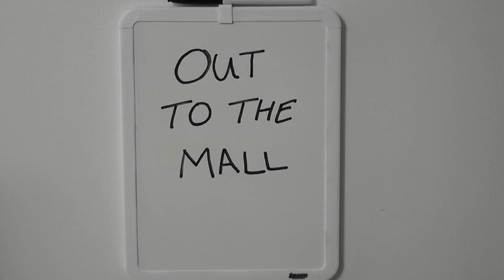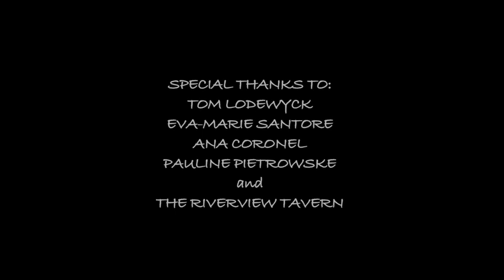"You Are What You Eat"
Starring: Buffy Esslinger, Matt Matt Tassell, Brooke Lodewyck, and Alberto Higareda

Written and Directed by Tony Colon, Edited by Rick Gawel and Tony Colon, Make Up and Effects by Jenni Schenk, Produced by Brenda Arsenault, Rick Gawel, and Tony Colon

Tony Colon's "You Are What You Eat" is a throw back to the classic creature features of the 50's and 60's all wrapped up in a nice 12 minute package crammed full with suspense, terror, cannibalism, and giant chickens!

Synopsis:

With dinner cooking unattended on the kitchen stove and her husband missing, Donna can only suspect one thing...fowl play. The sins of the mother are revisited as Donna stands face to beak with an abandoned piece of her past. What does revenge taste like? Donna will soon learn it tastes like chicken...or does it?

for more information on our other film projects!

Thank you to the Riverview Tavern in Chicago, IL for their cooperation and support in making this short